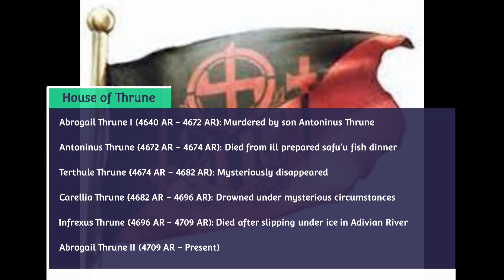Pathfinder Lore and Legends: House of Thrune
Explore the diabolical House of Thrune and Queen Abrogail II.  How did the nation of Cheliax fall into infernal control?  Find out today on Golarion In-Depth.